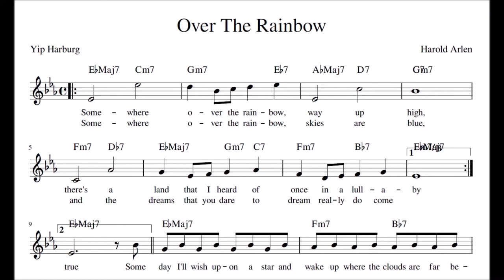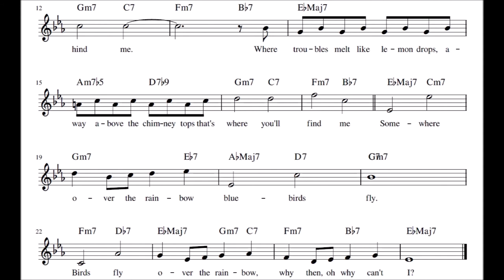"Over The Rainbow" Harold Arlin, Yip Harburg